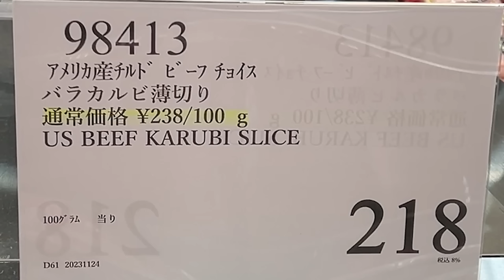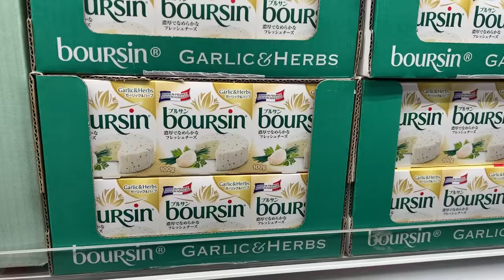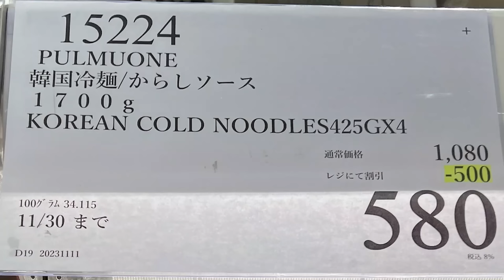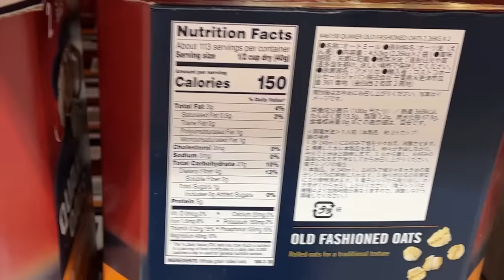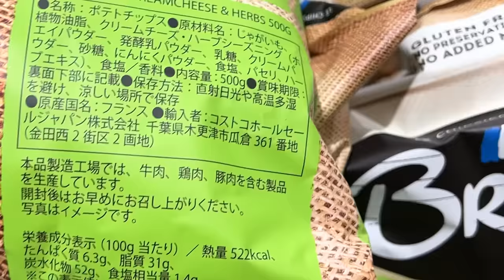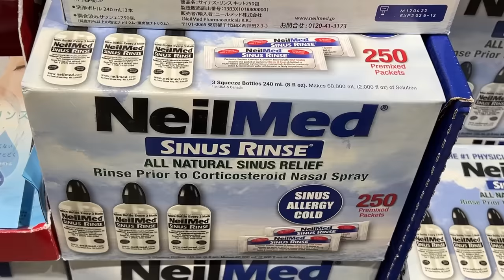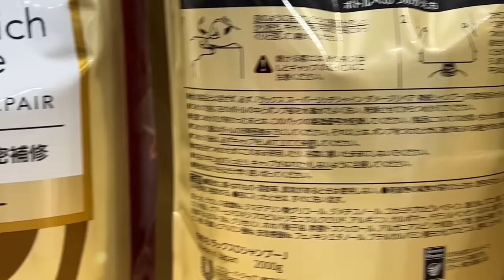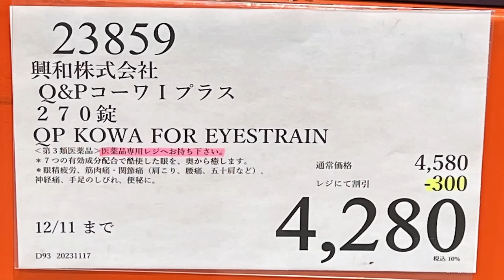【コストコセール情報】11月5週目-平日-前編 食品 生活用品 パン 肉 お菓子 キャンプ キッチン おすすめ 最新 クーポン 購入品